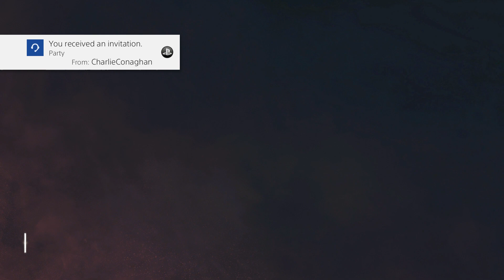Almost let It slip! (FULL GAME) - Rainbow Six Siege